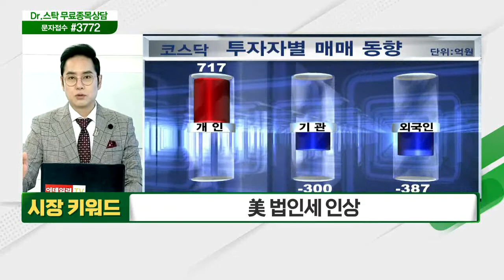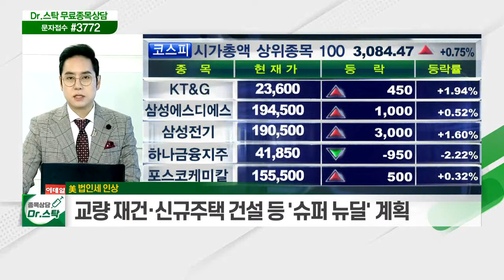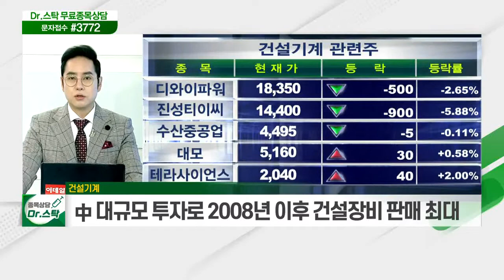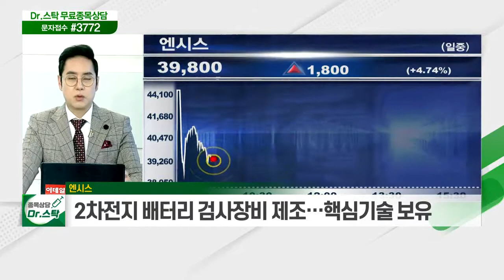美 법인세 인상 / 美 대규모 투자, 국내 건설기계 기업에 호재… 2010년 이후 최고 / 엔시스, 오늘 신규 상장_키워드 TALK (20210401)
# 美 법인세 인상
- 바이든 대통령, 법인세 21% → 28% 인상
- 교량 재건·신규 주택 건설 등 '슈퍼 뉴딜' 계획
- 반도체 제조 위해 500억 달러 규모 지원도

- 美 신규·기존 주택판매, 'V자 반등세'… 2010년 이후 최고
- 美 대규모 투자, 국내 건설기계 기업에 호재
- 中 대규모 투자로 2008년 이후 건설장비 판매 최대

- 청약경쟁률 2,574 대 1 기록… 오늘 신규 상장
- 2차전지 배터리 검사장비 제조… 핵심기술 보유